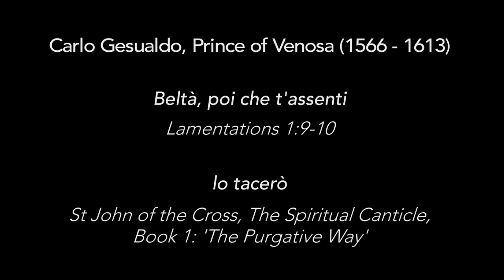I Will Not Speak (Io tacerò) & Jonas | English Touring Opera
Footage recorded at the dress rehearsal of our production "Dido and Aeneas, Jonas, I Will Not Speak (Io tacerò) & Jonas" from our Autumn 2018 tour.

The clicking in the audio is created by cameras, the dress rehearsal is also when we take our production photography.